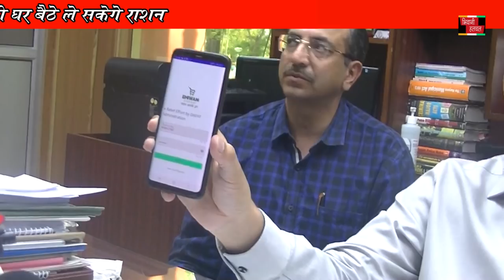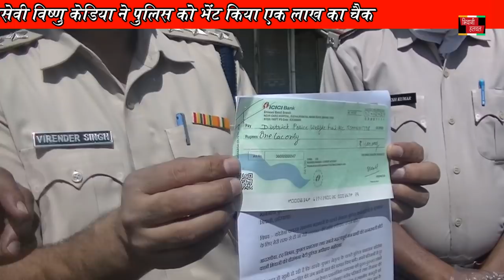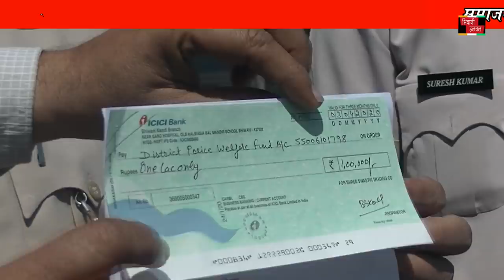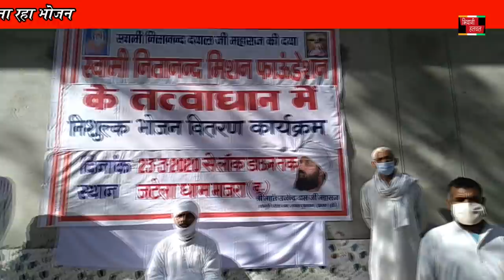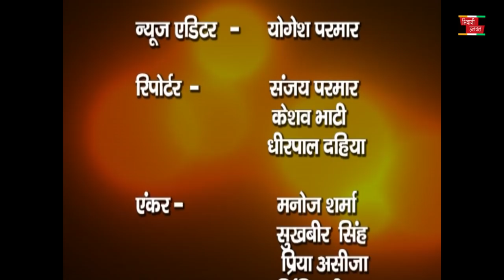04. April 2020 BHIWANIHALCHAL NEWS CHANNAL